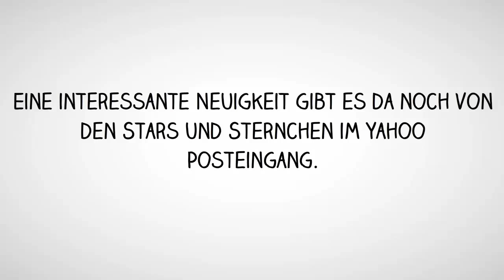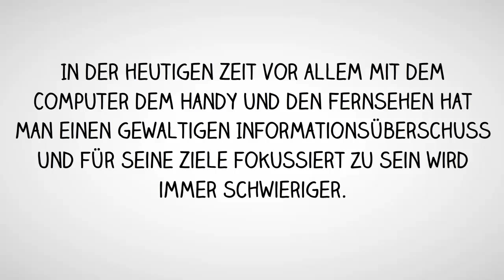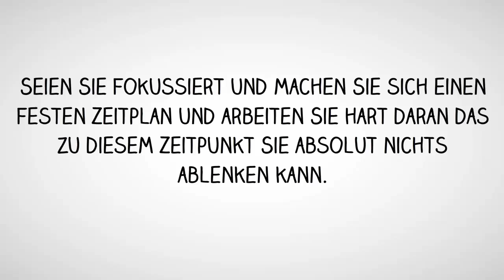Motivation Sprüche Sei täglich fokussiert Motivation Zitat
Ständig läutet das Telefon. Hunderte Emails kommen rein.
Da sind schon wieder 3 Webseiten die interessant aussehen und die Sie sich ansehen möchten.

Auf Facebook gibt es schon wieder viele Neuigkeiten.
Dann sind da noch 2 Fernsehserien die Sie sich heute unbedingt anschauen möchten.

Die Nachrichten darf man natürlich auch nicht versäumen.
Dann ist da noch ein interessantes Youtube Video das Sie gerade bemerkt haben.
Eine interessante Neuigkeit gibt es da noch von den Stars und Sternchen im Yahoo Posteingang.

Fußballtraining ist heute und am Freitag auch noch.
Übrigens möchten Sie ja auch heute das Bundesliga Spiel nicht verpassen.
Und für Ihren Kumpel der am Wochenende Geburtstag hat müssen Sie auch noch unbedingt ein Geschenk besorgen.

In der heutigen Zeit vor allem mit dem Computer dem Handy und den Fernsehen hat man einen gewaltigen Informationsüberschuss und für seine Ziele fokussiert zu sein wird immer schwieriger.

Es ist eines der wichtigsten Dinge in der heutigen Zeit das man ein Ziel hat und dann fokussiert darauf hinarbeitet. Ansonsten fressen einem die ganzen Ablenkungen und Möglichkeiten für den Zeitvertreib welchen man heute hat die Zeit buchstäblich weg.

Treffen Sie JETZT eine Entscheidung fokussiert zu sein und Ihre nötigen Handlungen für Ihr Ziel täglich fest einzuplanen.
Genau das macht den Unterschied zwischen Ziel erreichen oder nicht.

Das macht die Champions aus welche man in jeder Nische kennt.
Seien Sie fokussiert und machen Sie sich einen festen Zeitplan und arbeiten Sie hart daran das zu diesem Zeitpunkt Sie absolut nichts ablenken kann.

Dann ist der Erfolg garantiert.